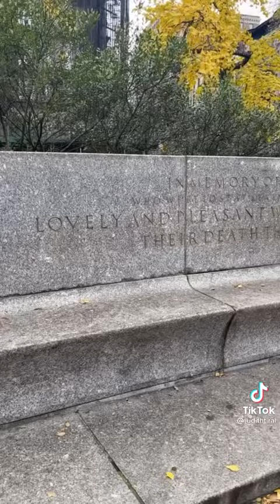Escena de la película Titanic basada en hechos reales